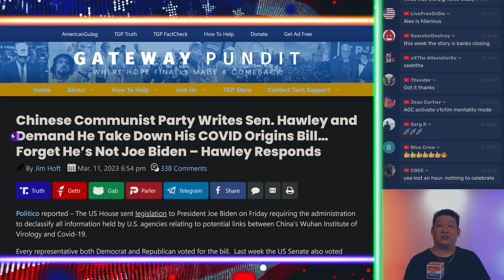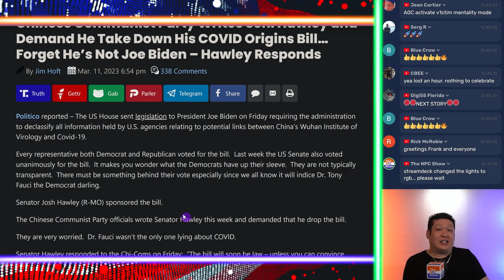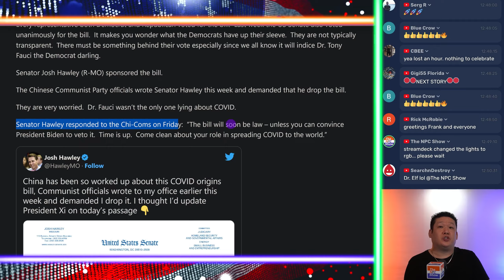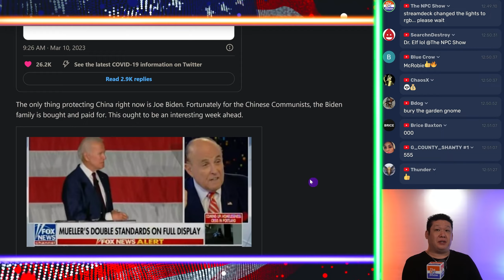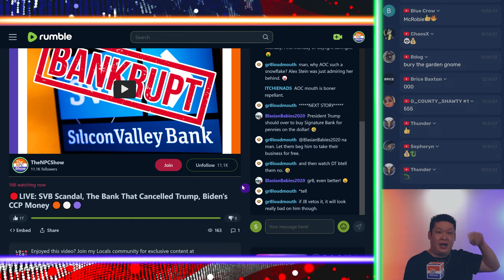Hawley Responds To Panda Party Thre4ts 🟠⚪🟣 NPC Politics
Hawley Responds To Panda Party Thre4ts